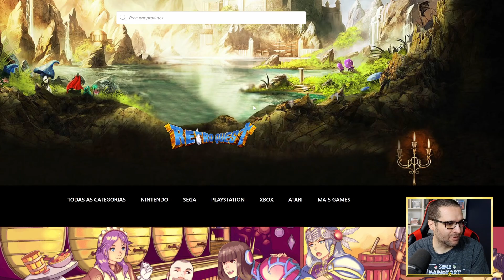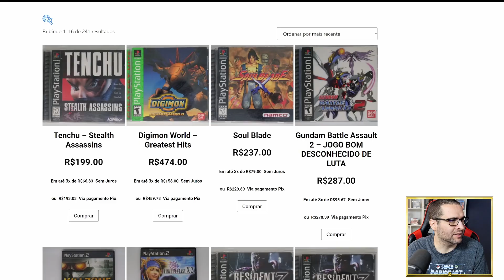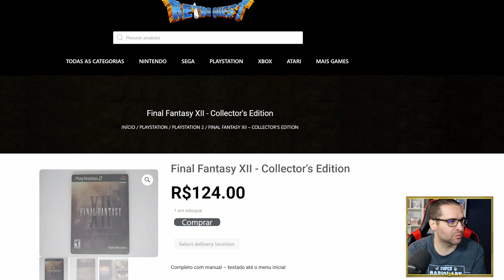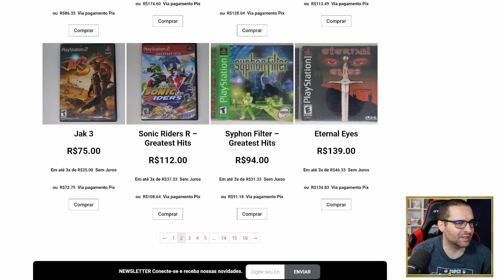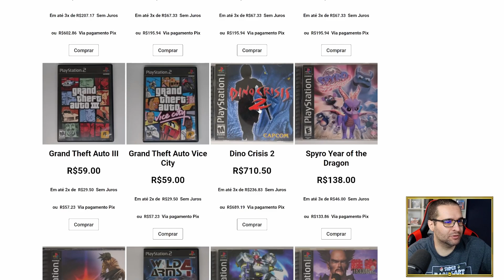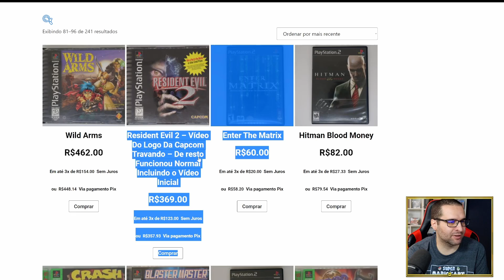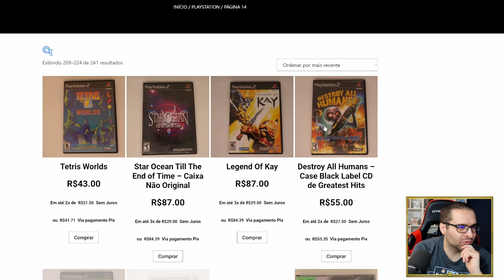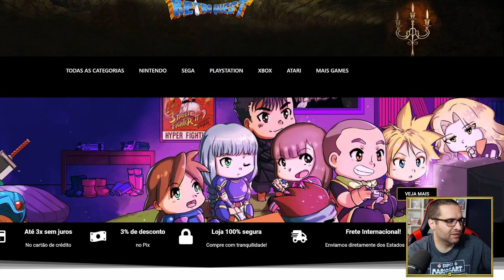JOGOS ORIGINAIS DE PS1 E PS2 COM DESCONTO - LOJA DE GAMES RETRO QUEST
Mostrando vários jogos originais de Playstation 1 e Playstation 2 que estão com desconto na loja do canal Retro Quest.